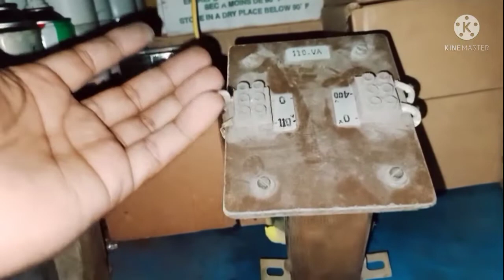what is Transformer ? Transformer working principle / How a transformer work in Hindi / Electrical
today video I show you a transformer & describe about how a transformer work & it's working principle so plz see the video till end & if you like this video plz like & subscribe the channel 🙏🙏🙏 thank you for watching this video